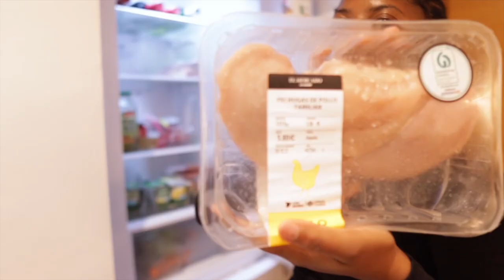Ghana 🇬🇭 Jollof better than Nigeria 🇳🇬 Jollof? | cook with me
Previous vlog

FAQ
What camera do you use? Sony Zv1, iPhone 14 pro max & canon m50